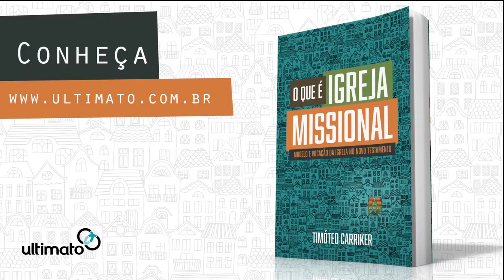O Que é Igreja Missional | Pr. Timóteo Carriker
Uma leitura leve e, ao mesmo tempo, profunda.

Timóteo Carriker expande a sua preciosa contribuição missiológica para a igreja brasileira. Ele nos presenteia com um estudo sobre a igreja, sua natureza e vocação, de forma bíblica, instigante e didática. Resgata a conexão entre eclesiologia e missiologia em uma perspectiva pastoral e de profundo encorajamento para amarmos e seguirmos a Jesus, cumprindo a missão.
– Ronaldo Lidório

Com alegria recomendo O Que é Igreja Missional como referência para todos os que desejam pensar a presença e ação da igreja na sociedade.
– Ed René Kivitz